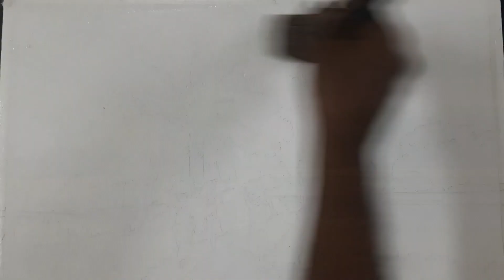Watercolor painting landscape | Women Fetching Firewood | landscape #15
Hi, Welcome to Chithiram Drawing Studio!
Today I will show you Women Fetching Firewood water color painting. The life of a farmer revolves around hard work, dedication, and a deep connection to the land. They are responsible for tending to crops and livestock, often facing challenges like unpredictable weather, pests, and market fluctuations. Despite these challenges, many farmers find fulfillment in their work. I hope you like this video.

Material Used to:
Chitrapad Water color Sheet 270Gsm
Natural Hair Mop Brush
Water colors
Water on Mug
Water color  Pallet
Tip Pencil 0.7
Tape 0.5 inch